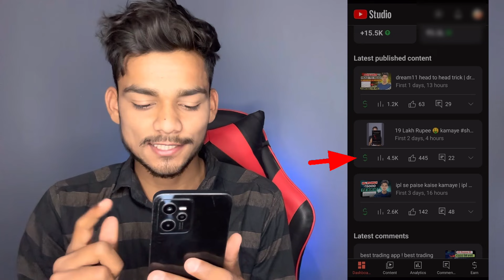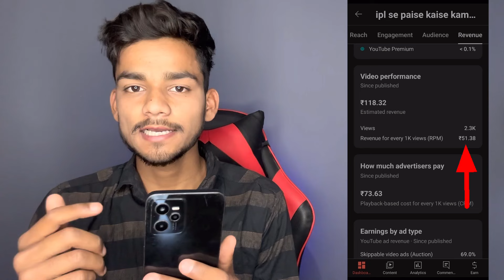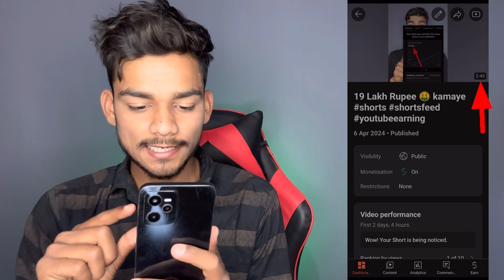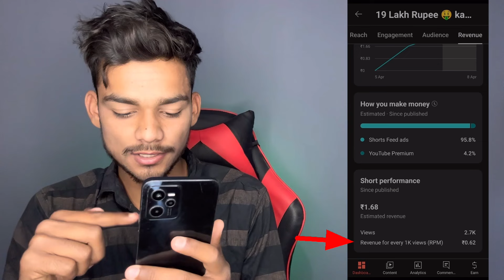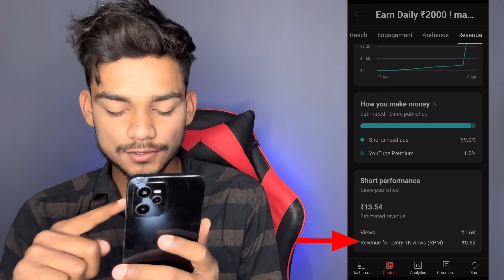youtube shorts earnings | shorts video earnings | youtube shorts income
youtube shorts earnings | shorts video earnings | youtube shorts video rpm | youtube shorts income ​⁠@shivamsharmatech

youtube shorts par kitni earning hoti hai | youtube short video income | yt shorts earning

youtube shorts par kitne paise milte hai
youtube shorts video par kitna rpm rehta hai
youtube me short video par kitne rupee milte hai
youtube shorts par 1k views ke kitne rupee milte hai
youtube short video me 1k views par kitne rupee milte hai
youtube short video me 1000 views par kitne paise milte hai
youtube short me 1000 views par kitni earning hoti hai
shorts video earning on youtube
1000 views par youtube short video se kitni earning hoti hai
youtube short video rpm shivam sharma tech
shivam sharma tech youtube income
1000 views par kitne paise milte hai
1000 views short video money in youtube
1000 views money in youtube
1k short video views on youtube money
1k short video par kitne paise milte hai
1k views par kitne paise milte hain
1k views on youtube shorts money in india
1k views on youtube money short video